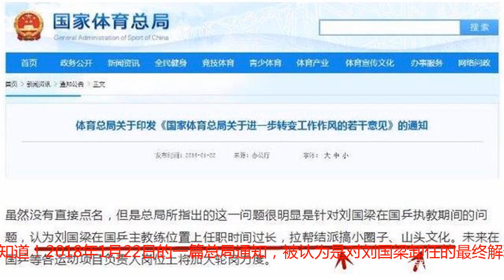中国男篮亚运会夺冠之后，姚明和刘国梁不再是形同陌路的两个人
转载自百家号作者：老稳说体育2018年雅加达亚运会，中国奇迹般地在篮球项目上包揽了所有4块金牌。其中，3对3男子篮球中国小伙子们压哨绝杀韩国队，男篮红队更是完成了惊人的16分大逆转。面对如此佳绩，付出辛勤汗水的球员应该高兴，千千万万的中国球迷应该高兴。但最应该合不拢嘴的那个，却是中国篮协主席——姚明！从球员到球队老板，从老板到CBA联赛董事长，从董事长再到如今的中国篮球负责人，姚明一直身背着国人的期待与希望。这是前进的动力，却也是无尽的压力。因为在中国体育体制之下，不论你是姚明，还是其他任何人，成绩永远都是被放在第一位的。然而在振兴中国篮球之路成功的第一步之后，姚明却也陷入到了幸福的烦恼当中。2017年6月20日，请记住这个日子，这是将中国乒乓球重新带到世界之巅的金牌教练的卸任时间。他，就是刘国梁！体育总局这样的举动让所有中国人哗然，然而不论是罢赛也好，请愿也罢，刘国梁的卸任是一个不可扭转的结局，是一个无法改变的事实！那么究竟为什么如日中天，正值执教巅峰的刘国梁会被拿下呢？没人知道，也无从知道！2018年1月22日的一篇总局通知，被认为是对刘国梁卸任的最终解释！其实对于刘国梁或是姚明来